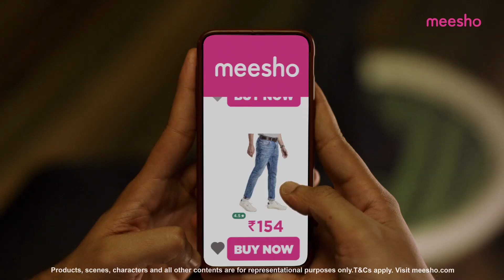MEN'S FASHION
CREDITS :
CLIENT : MEESHO
AGENCY : DDB Mudra Group
DIRECTOR : Ranvir Kumar Suman
CINEMATOGRAPHER : Vishal Vijay Gandhi
PRODUCTION HOUSE : Seaface Films
EXECUTIVE PRODUCER : Ramkrishna Gopi Yadav

STORYBOARD : Devendra Kotwal

DIRECTION TEAM
CHIEF A.D. : Ritesh Singh
2nd A.D. : Timir Roy Choudhary
Director's Assistant : Tanaya Pande

COSTUME STYLIST : Jasleen Marwah
COSTUME TEAM : Pratiksha Shetty, Shweta Gupta
DRESSMAN : Santosh & Rahul

HAIR & MAKEUP : Maheleqa Mohseni

PRODUCTION TEAM
LINE PRODUCER : Sachin Deshmukh
PRODUCTION MANAGER : Prateek Singh
Prod. ASSISTANT : Samrin Mullaji
Prod. TRAINEE : Siddhu

ARTIST :Bhupendra Jadawat

CAMERA TEAM
1st A.C. : Akash Ganpat Kawde
FOCUS PULLER : Dinesh Yadav
CAMERA : Third eye Vision
LIGHTS: Global Lights
GAFFER : Kedarnath Pandey

VANITY : Real Life Enterprises
SOUND : Sunil Pandey
PICTURE VEHICLE : Zakir Bhai
CATERERS : Ganesh Caterers
SPOT ROCKSTARS : Sudheer, Dilip, Raju

POST PRODUCTION
POST PRODUCER : Swapnil Katale
OFFLINE EDITOR : Kunal Brid {Prime Focus}
ONLINE EDITOR : Bibhash & Sohan (BLAB)
COLORIS : Sanjay Gharat, NUBE STUDIOS
MUSIC DIRECTOR : Sameer Uddin
VOICE OVER : Sneha Suresh & Shashank Vaity
SOUND ENGINEER : Carl Nazareth
SOUND STUDIO : TUNE INN
LANGUAGE TEAM : Jimmy joy | Blue Cassette Studios
ACCOUNTS TEAM (SEAFACE FILMS)  : Jabbar Khan & Sakib.